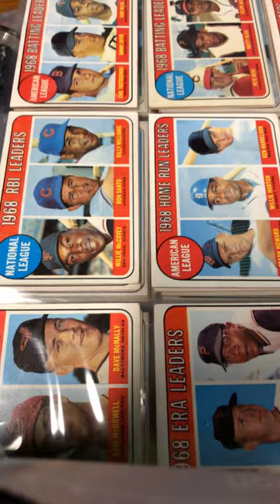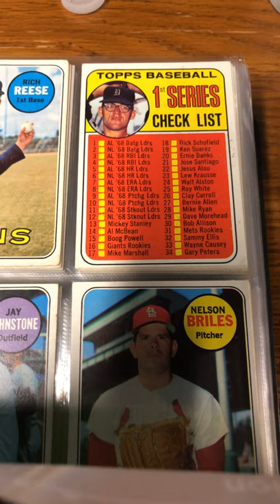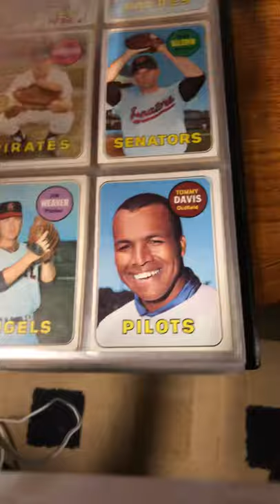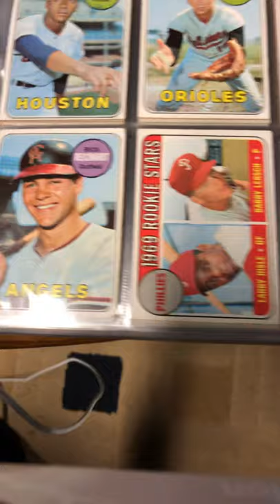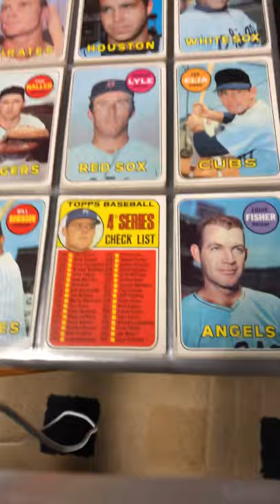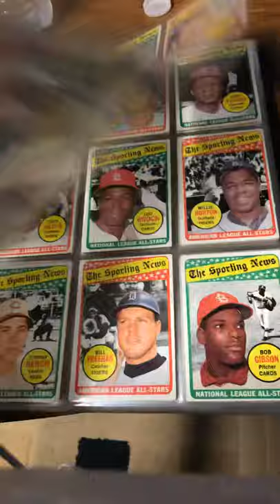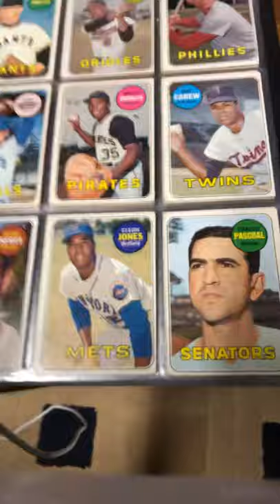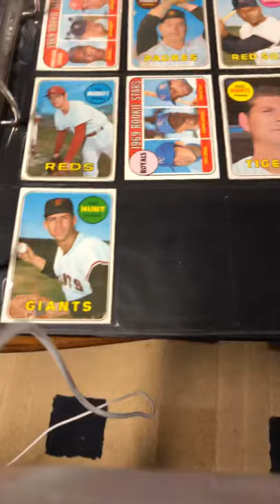1969 Topps Baseball Complete Set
Every major superstar from my complete set of 1969 Topps baseball cards.